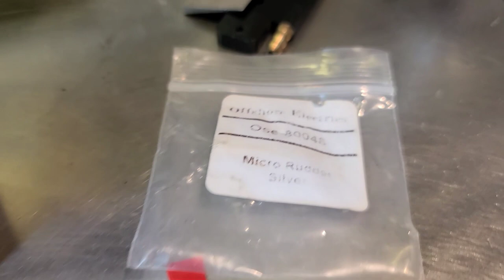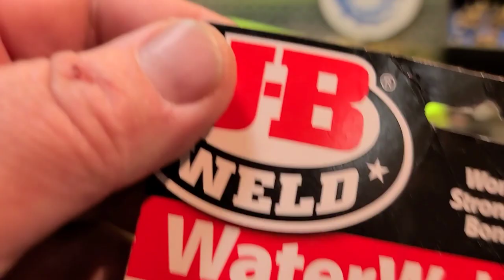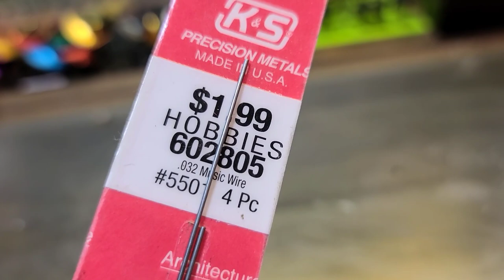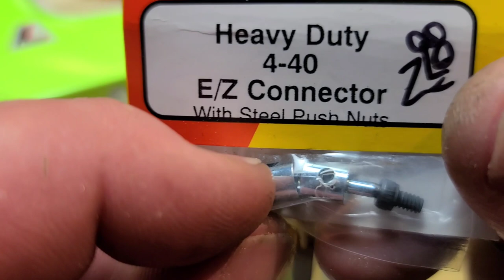Upgraded Proboat Miss Geico 17 Micro Rudder Install - Rc Boat Steering Fix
Upgrading the Miss Geico 17 Micro Rudder Install

BRUSHLESS MOTOR & ESC